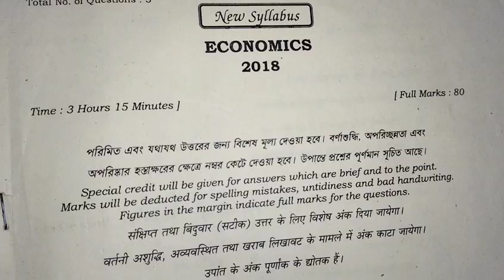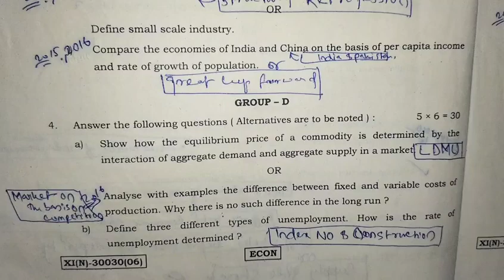CLASS -11 | Economic PAPER -2018 | WBCHSE | QUESTION PAPER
CLASS -11 | Economic PAPER -2018 | WBCHSE | QUESTION PAPER | #2018